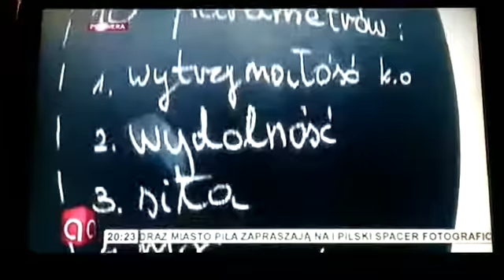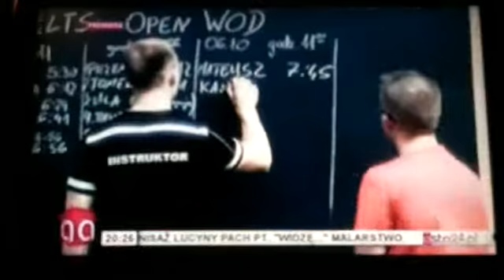Gym Factory w ASTA TV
Największy Klub w Pile Gym Factory  już działa
Fitness / Squash / Plac Zabaw / Bar / Sauna i wiele innych atrakcji
Wszystko w jednym miejscu GYM Factory